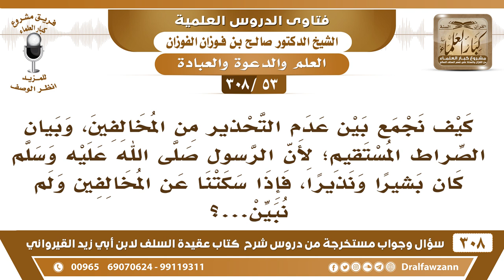[53 -308] كيف نجمع بين عدم التحذير من المخالفين و بين بيان الصراط المستقيم؟ - الشيخ صالح الفوزان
-[53 -308] السؤال: كيف نجمعُ بين عدم التحذير من المخالفين، وبيان الصراط المستقيم؛ لأن الرسول ﷺ كان بشيراً ونذيراً، فإذا سكتنا عن المخالفين ولم نبين...؟
الجواب: أنت علّمهم الطريق الصحيح أول شيء، وهم يعرفون المُخالفين أما أنك تنهاهم وهم ما عندهم أصول ولا معرفة، فهذا ما فيه فائدة، بل يورث العداوة فقط، علمهم الطريق الصحيح فقههم في دين الله، ثم بعد ذلك إما هم يُدركون المُخالف وإما أنت تُنبههم عليه، إذا كانوا ما يعرفونه، لكن أن تبدأهم بشذب فلان وسب فلان، ولا تكون، هذا ما يصلح وهو ما عنده شيء.
للاشتراك في قناة الشيخ صالح الفوزان

للاستفسار والإقتراحات والدعم
رئيس الفريق
لمشروع كبار العلماء